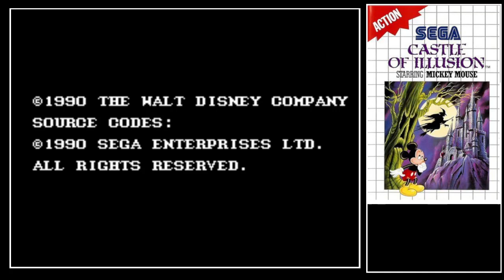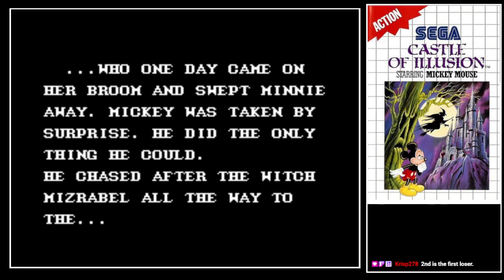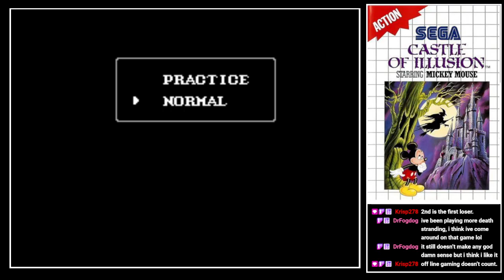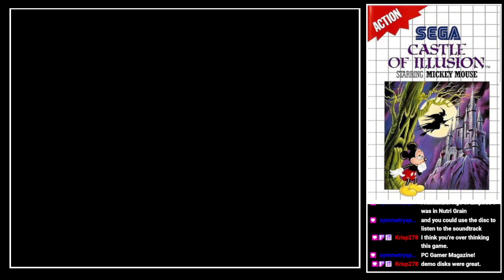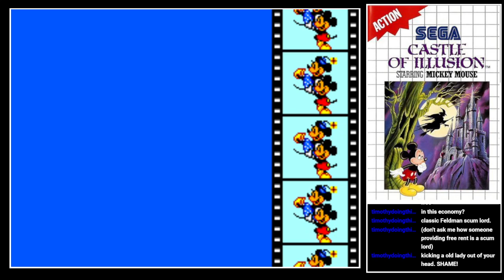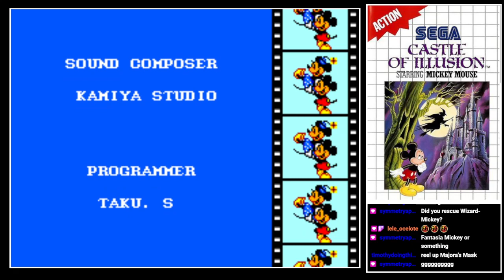Feldman plays Castle of Illusion starring Mickey Mouse (Master System)